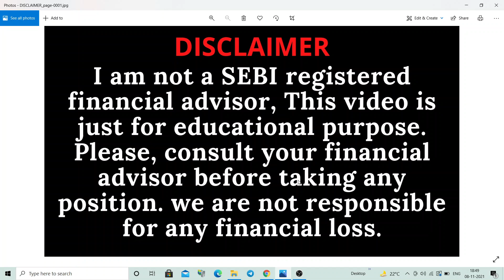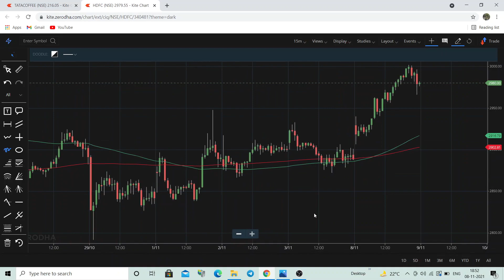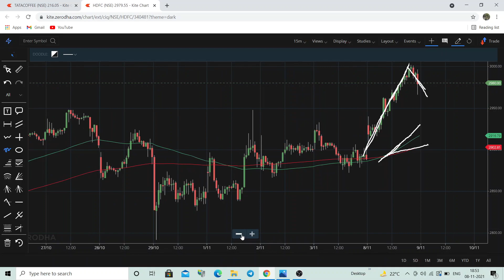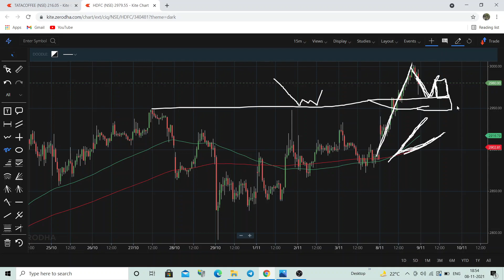hdfc ltd share latest news today | hdfc ltd share price target tomorrow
You can join our personal mentorship program where you will get 2 live class weekly (saturday & sunday) . For More Details you can wats app us at 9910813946 . Course fee will be 2500/- & you will get free lifetime support for all your query.

hdfc ltd share latest news | hdfc share | hdfc share tomorrow |